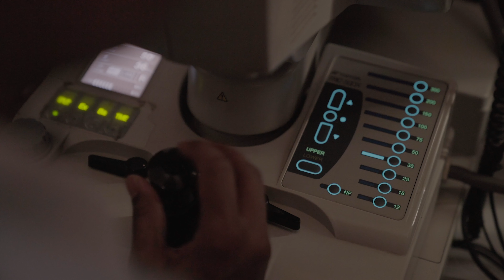Retina Surgery | Vitreoretinal Surgery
Retina is the light sensitive film in the back of the eye.  The image is perceived here and transmitted to the brain by the optic nerve.  The vitreous is the clear gel that fills the back of the eye. Diseases of  retina can affect at any age. Premature infants can be affected by a disease  called - ROP (Retinopathy of Prematurity). Heredity and age related degenerations can affect  the retina - especially the central most sensitive part of the retina called  'macula'. The retina can separate from the back of the eye - a condition called  'Retinal Detachment'. The Vitreous gel can become opaque due to blood - a  condition called 'Vitreous hemorrhage'. This condition can occur in diabetics;  following injury and in other conditions.
रेटिना आंख के पिछले हिस्से में हल्की संवेदनशील फिल्म है। यहाँ छवि को माना जाता है और ऑप्टिक तंत्रिका द्वारा मस्तिष्क में प्रेषित किया जाता है। विटेरस स्पष्ट जेल है जो आंख के पिछले हिस्से को भरता है। रेटिना के रोग किसी भी उम्र में प्रभावित कर सकते हैं। समय से पहले के शिशुओं को आरओपी (रेटिनोपैथी ऑफ प्रीमैच्योरिटी) नामक बीमारी से प्रभावित किया जा सकता है। आनुवंशिकता और उम्र से संबंधित अध: पतन रेटिना को प्रभावित कर सकते हैं - विशेष रूप से रेटिना के केंद्रीय सबसे संवेदनशील भाग को 'मैक्युला' कहा जाता है। रेटिना आंख के पीछे से अलग हो सकता है - एक स्थिति जिसे 'रेटिनल डिटैचमेंट' कहा जाता है। रक्त के कारण विटरियस जेल अपारदर्शी बन सकता है - एक स्थिति जिसे 'विटेरेस हेमरेज' कहा जाता है। मधुमेह रोगियों में यह स्थिति हो सकती है; निम्नलिखित चोट और अन्य स्थितियों में।